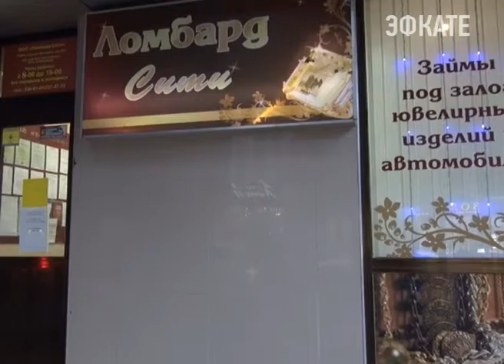В Сочи полицейские раскрыли разбойное нападение на ломбард. Новости Сочи Эфкате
Утром туда зашла девушка. Осмотрев витрины, попросила примерить золотую цепочку стоимостью 70 тысяч рублей
Сочи. Новости.
Телеканал Эфкате.